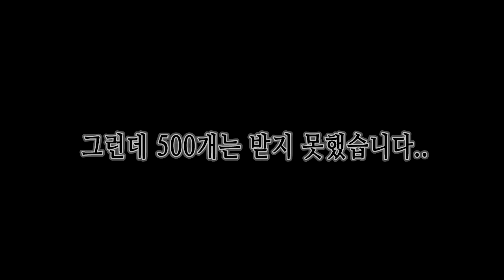미니맵만 보고 병마용 2분 30초 내로 완주하라는 미션을 받았습니다 【카트라이더 김택환】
미니맵만 보고..